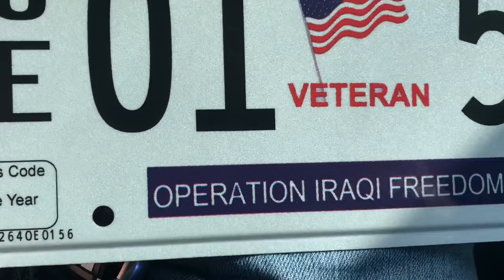STUPID Mustang Owner's with HANDICAP License Plates...Really?